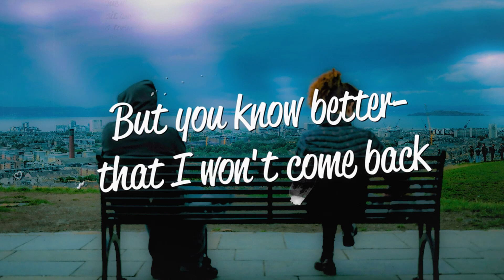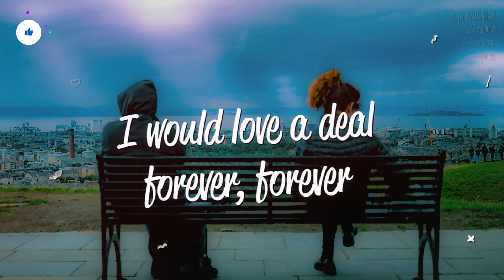Adezza - Answer (Lyrics)